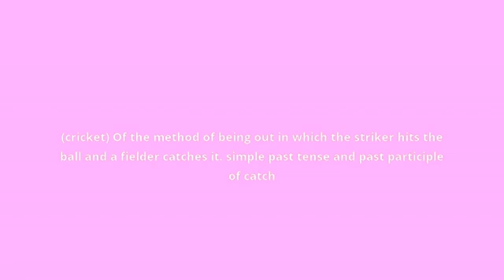what is the meaning of caught